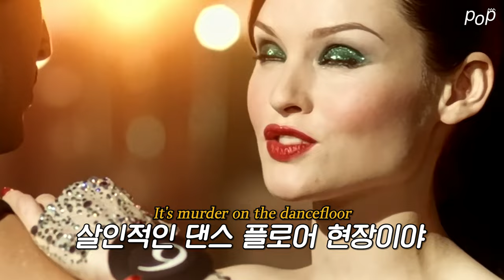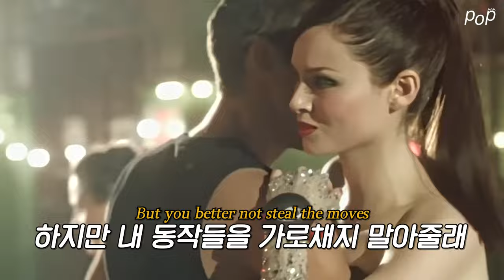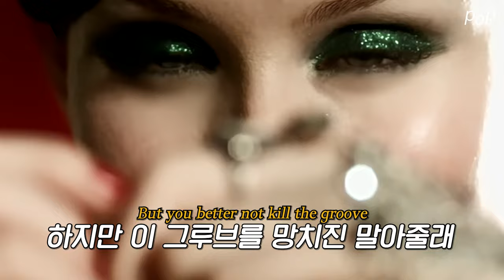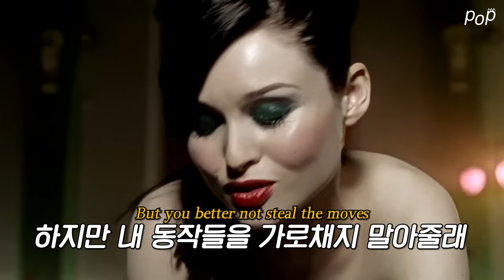23년만의 빌보드 역주행💃Sophie Ellis-Bextor - Murder on the Dancefloor (2001) [가사/해석/번역]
♬ Sophie Ellis-Bextor - Murder on the Dancefloor
발매일: 2001년 12월 3일
수록 앨범: [Read My Lips (2001)]

2001년 발매 이후 무려.. '23년만에' 빌보드 차트에 진입한 요즘 최대의 역주행 히트곡, 'Murder on the Dancefloor' 입니다! 이 곡이 갑작스레 역주행을 하게 된 계기는 아마존 프라임에서 볼 수 있는 영화 [솔트번(Saltburn, 2023)]에 OST로 사용된 덕분인데요. 국내에선 크게 알려지지 않은 것 같은데, 여러분이 잘 아시는 제이콥 엘로디가 주연으로 출연한 영화랍니다. 그래서 당연히 영화 클립으로 가사 해석 영상을 제작하려 했는데.. 보니까 이게 좀.. 곡 분위기와는 정반대로 좀 어두운 내용이더라구요;; 그래서 원곡 뮤직비디오로 제작했습니다. 궁금하신 분들은 제목 검색하시면 리뷰 유튜버 분께서 올린 영상도 있으니, 한번 봐보세요! (아마 다 보시면 제가 왜 영화를 쓰지 않았는지 이해하실 것..)
// 본 채널은 수익을 창출하지 않습니다.